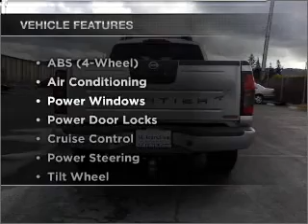2004 Nissan Frontier Crew Cab - Dublin CA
Year: 2004
Make: Nissan
Model: Frontier Crew Cab
Trim: Super Charger Pickup 4D 4 1/2 ft
Engine: 6 cylinder Supercharged 3.3 liter
Transmission:
Color: Silver
Mileage: 109129
Address:
6438 Sierra Ct.